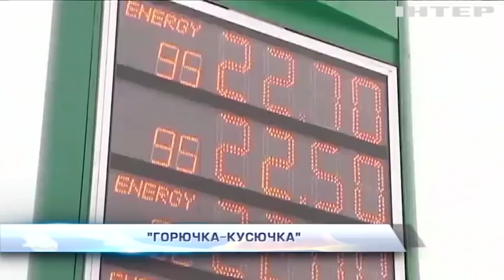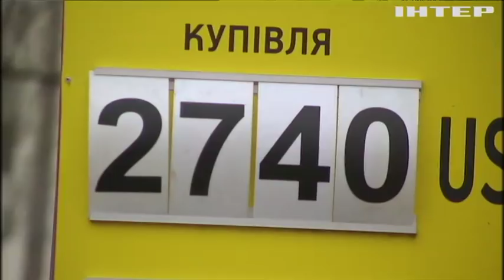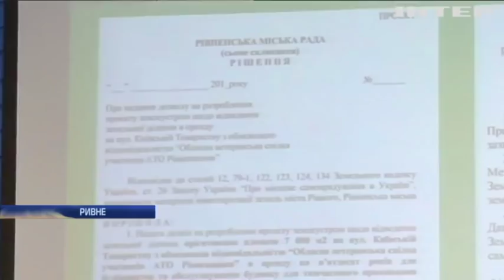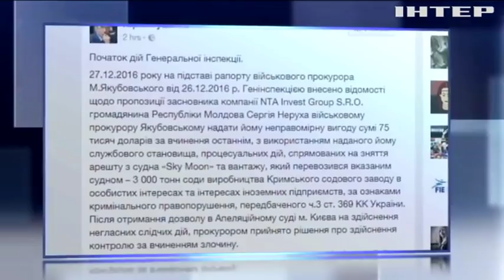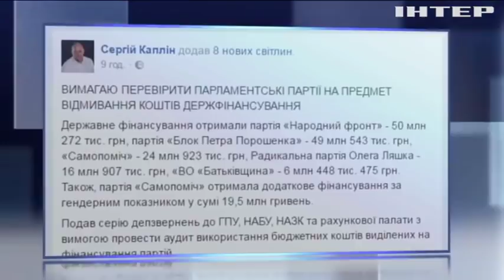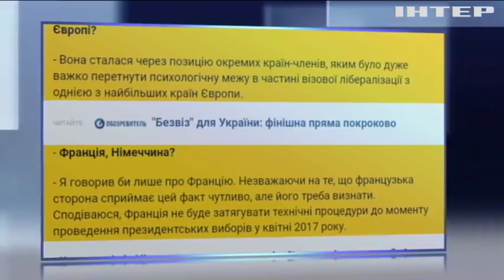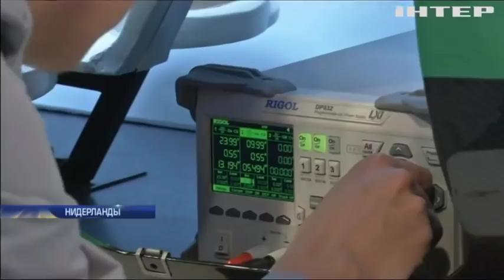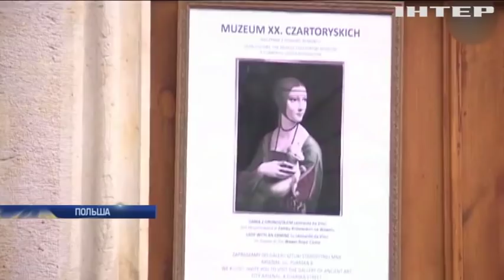Подробности, выпуск за 29 декабря 2016 года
Жгучие цены. Почему самый популярный 95-й бензин за неделю подорожал почти на гривну? Разрушение "в законе". Какими сюрпризами чревата неконтролируемая перепланировка жилья? На финише? Дело кривоозерских полицейских передали в суд. Что еще, кроме убийства, накопали следователи?